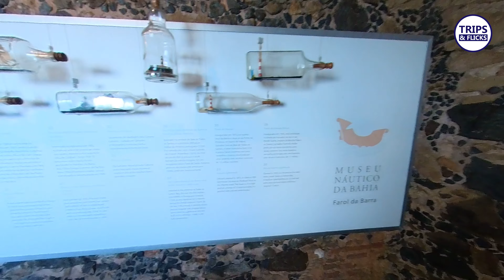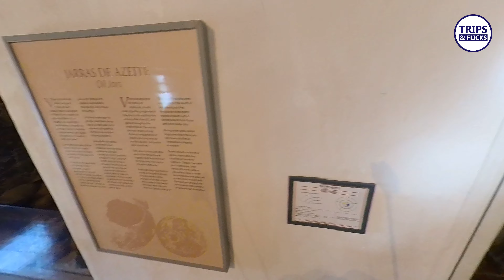Descubra o Farol da Barra em Salvador – Uma Vista Maravilhosa do Atlântico e Muito Mais! 🌟🌊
Explore um dos ícones mais emblemáticos de Salvador! O Farol da Barra, situado na entrada da Baía de Todos-os-Santos, oferece uma vista espetacular do Atlântico e um mergulho na rica história marítima da cidade.

🔍 O que você vai ver neste vídeo:

Vista Panorâmica: Encante-se com as deslumbrantes vistas do Atlântico a partir do Farol da Barra. Acompanhe o pôr do sol e as águas cristalinas que cercam este marco histórico.
História e Arquitetura: Descubra a fascinante história do Farol da Barra, desde sua construção no século XVII até seu papel crucial na navegação e defesa da baía.
Exploração do Entorno: Explore o entorno do farol, incluindo o Museu Náutico da Bahia e as belas praias ao redor, que oferecem um cenário perfeito para relaxar e apreciar a vista.
Atividades e Atrações: Conheça as atividades e atrações próximas, como o Forte de Santo Antônio da Barra, que complementam a experiência de visita ao farol.

Vista Incrível: Veja algumas das melhores vistas de Salvador e do Atlântico, proporcionando uma perspectiva única e memorável da cidade.
Contexto Histórico: Ganhe uma compreensão mais profunda da importância histórica e cultural do Farol da Barra e do papel que desempenhou na proteção da baía.
Inspiração para Visitantes: Se você está planejando uma viagem a Salvador, este vídeo oferece uma visão detalhada e inspiradora do que esperar ao visitar este ícone.
✨ Não perca! Assista agora e mergulhe na beleza e na história do Farol da Barra, um dos pontos turísticos mais emblemáticos de Salvador.

👍 Curta e compartilhe se você ama explorar marcos históricos e desfrutar de vistas panorâmicas!